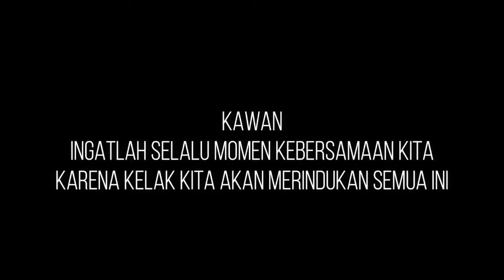Salam untuk Kakak Kelas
Kesan dan Pesan dari adik adik kelas untuk Wisudawan Homeschooling Persada di bulan Juni 2019. Lagu ini dinyanyikan oleh salah satu Homeschoolers, namanya Nova. Dari pesan dan kesan, sangat terasa keakraban para Homeschoolers.

Kawan.. ingatlah selalu momen kebersamaan kita. Karena kelak kita akan merindukan semua ini.

Video ini hasil kolaborasi guru dan murid Homeschooling Persada, dibantu oleh Ceuni, Nanda dan Chris. Thanks yaa...